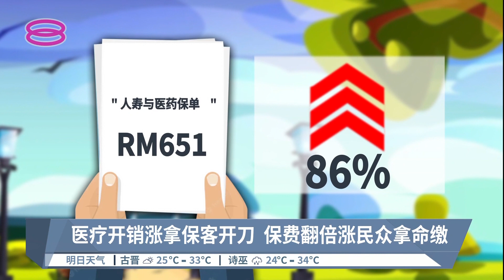涨完物价又涨保险 医保酝酿涨70%至125%【2022.07.03 八度空间华语新闻】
【涨完物价又涨保险  医保酝酿涨70%至125%】
年龄越大，涨幅越高！邱培栋透露，有民众向他申诉来临9月之11月，保费将分别调涨%70至125%！

【今日主播】洪美玲 & 李依凌